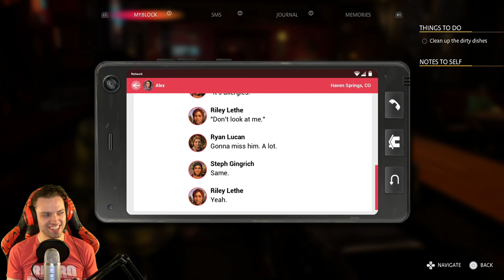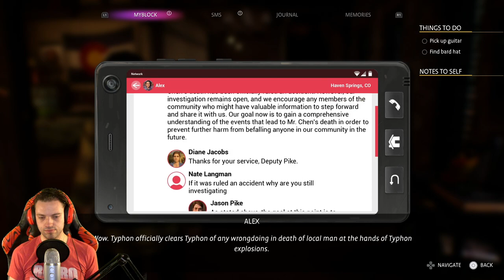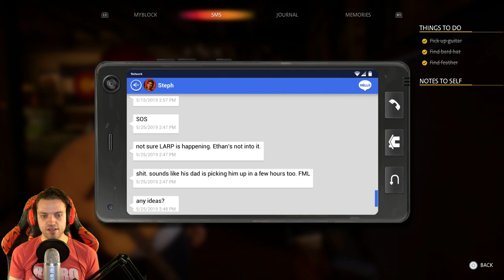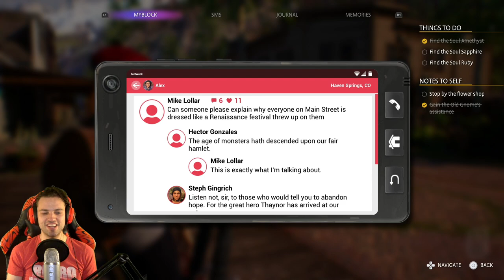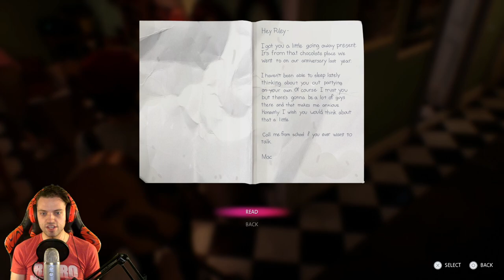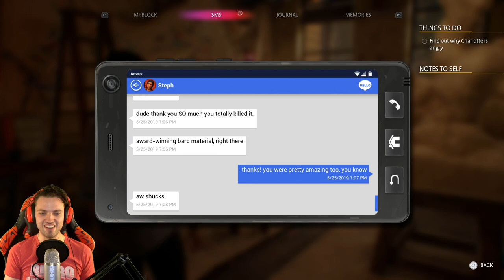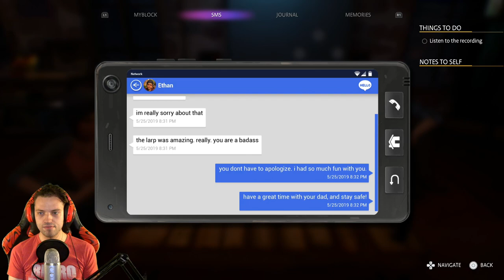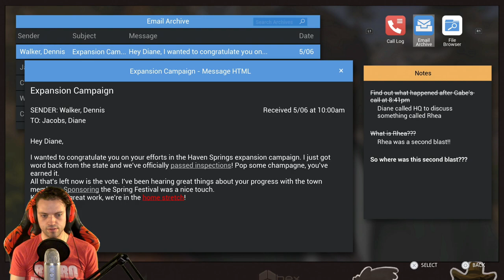Life is Strange: True Colors [Chapter 3] D&D BOIS